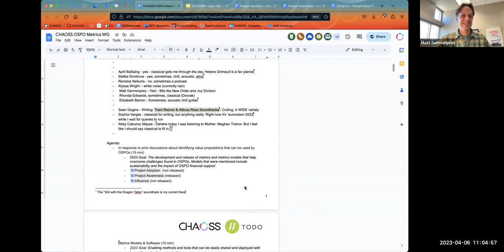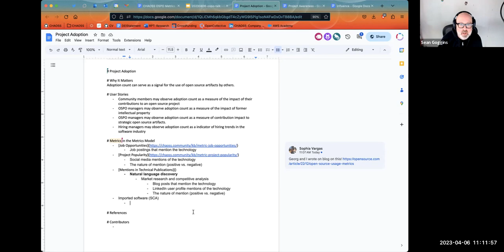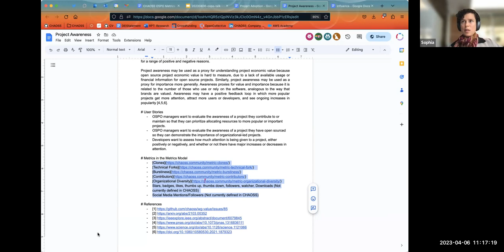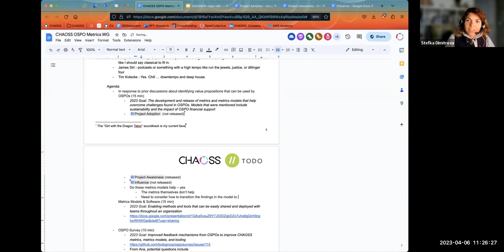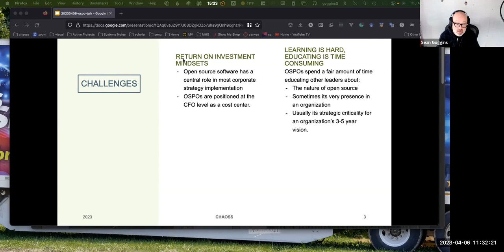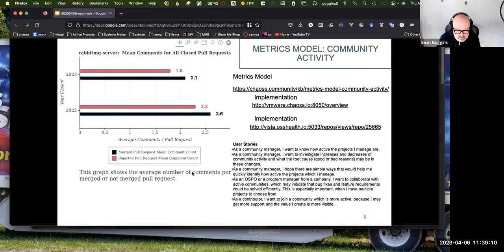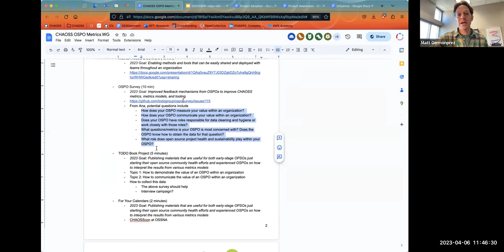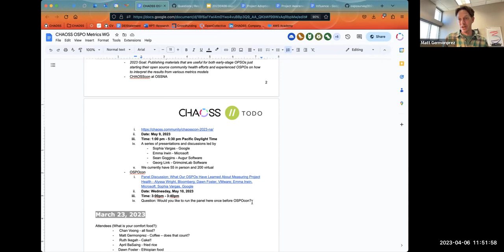CHAOSS OSPO Working Group April 6 2023